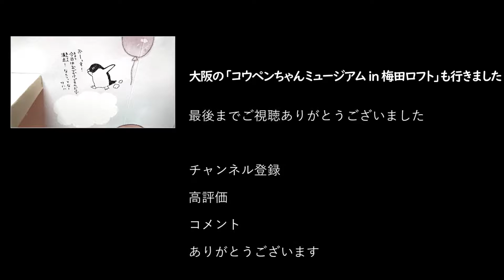コウペンちゃんミュージアム in 東急ハンズ名古屋 VLOG #35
2018年4月15日、コウペンちゃんミュージアム in 東急ハンズ名古屋に行ってきました。

先着でコウペンちゃんと記念撮影できるということで開店前から並びました。